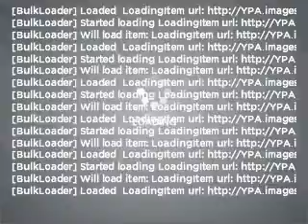2004 Dodge Ram 1500 - South Amboy NJ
Year: 2004
Make: Dodge
Model: Ram 1500
Trim: SLT
Engine: 5.7 liter 8 cylinder 16 valve
Transmission: Automatic
Color: Gray
Mileage: 92345
Address:
927 US Hwy 9 North